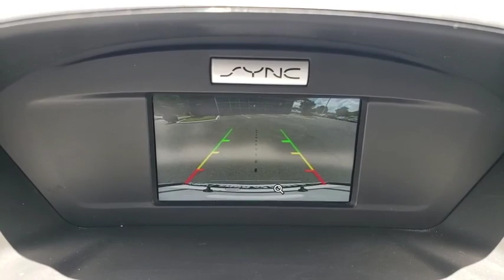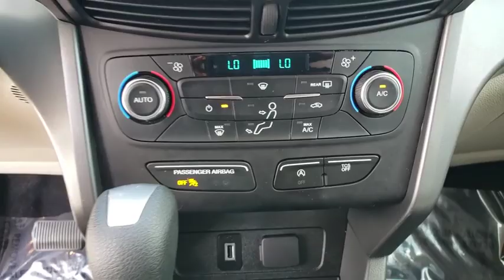2017 Ford Escape Gainesville, Silver Springs, Starke, Middleboro, High Springs, FL 190528A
White Platinum Metallic Tri-Coat Used 2017 Ford Escape available in Ocala, Florida at Ford of Ocala. Servicing the Gainesville, Silver Springs, Starke, Middleboro, High Springs, FL area.

Recent Arrival! This 2017 Ford Escape SE in Oxford White features: Escape SE, 4D Sport Utility, EcoBoost 1.5L I4 GTDi DOHC Turbocharged VCT, 6-Speed Automatic. FWD23/30 City/Highway MPG Awards:* 2017 KBB.com 10 Best SUVs Under $25,000 * 2017 KBB.com Brand Image Awards * 2017 KBB.com 10 Most Awarded BrandsAsk about our exchange policy !!Reviews:* Optional 2.0-liter turbocharged engine provides quick acceleration; high-tech features include Sync 3 infotainment, Apple CarPlay and Android Auto; responsive steering and carlike handling around turns. Source: Edmunds